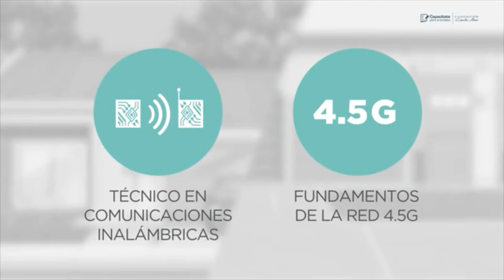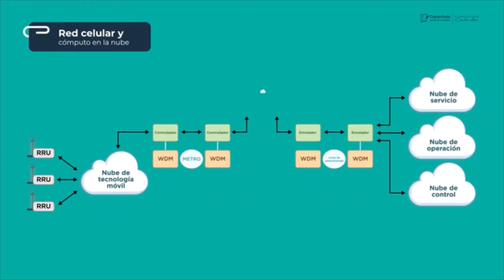5G - Introducción a las redes móviles de 5ta generación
Este video realiza una introducción a los fundamentos de redes móviles de quinta generación (5G), qué es?, aplicaciones y usos.

¿Qué es la red 5G? Esto es lo que debes saber, Red 5G - Lo bueno, lo malo y lo feo, ¿Qué es la red 5G? Esto es lo que debes saber, Qué es 5G y Cómo Funciona | Los Peligros que Nadie Cuenta, Telcel red 5G en MÉXICO: COBERTURA, celulares compatibles y toda la información en TRES minutos, 5G llega a México, Qué es 5G y cómo afecta la salud, Platzi, 5G - Explicado Facilmente, Curso, tutorial, capacitación, Cómo funciona 5G y qué ofrece, How exactly does 5G work? | Upscaled, The Truth About 5G, 6G Explicado